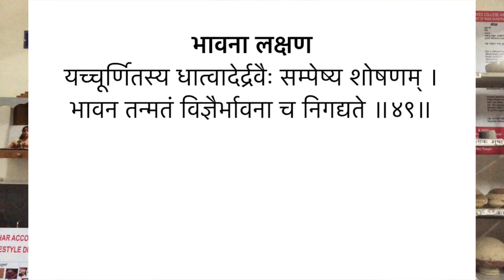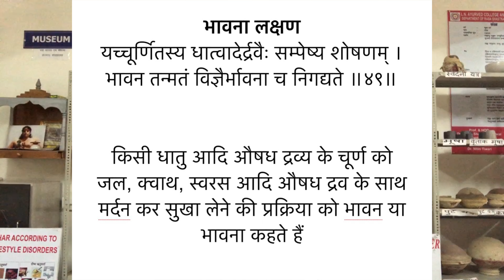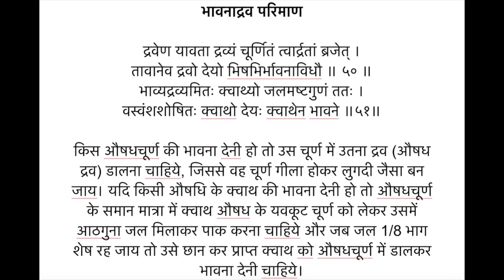भावना bhavana rasshastra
भावना लक्षण -:

यच्चूर्णितस्य धात्वादेर्द्रवैः सम्पेष्य शोषणम् ।
भावन तन्मतं विज्ञैर्भावना च निगद्यते ॥४९॥

किसी धातु आदि औषध द्रव्य के चूर्ण को जल, क्वाथ, स्वरस आदि औषध द्रव के साथ मर्दन कर सुखा लेने की प्रक्रिया को भावन या भावना कहते हैं

भावनाद्रव परिमाण -:

द्रवेण यावता द्रव्यं चूर्णितं त्वार्द्रतां ब्रजेत् ।
तावानेव द्रवो देयो भिषभिर्भावनाविधौ ॥ ५० ॥
भाव्यद्रव्यमितः क्वाथ्यो जलमष्टगुणं ततः ।
वस्वंशशोषितः क्वाथो देयः क्वाथेन भावने ॥५१॥

किस औषधचूर्ण की भावना देनी हो तो उस चूर्ण में उतना द्रव (औषध द्रव) डालना चाहिये, जिससे वह चूर्ण गीला होकर लुगदी जैसा बन जाय। यदि किसी औषधि के क्वाथ की भावना देनी हो तो औषधचूर्ण के समान मात्रा में क्वाथ औषध के यवकूट चूर्ण को लेकर उसमें आठगुना जल मिलाकर पाक करना चाहिये और जब जल 1/8 भाग शेष रह जाय तो उसे छान कर प्राप्त क्वाथ को औषधचूर्ण में डालकर भावना देनी चाहिये।